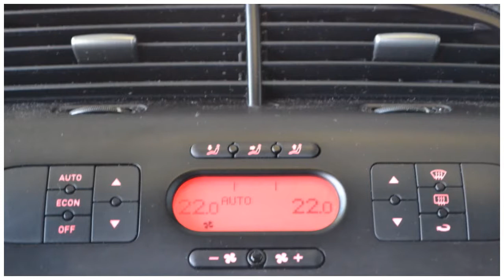Seat Toledo 1.9 TDI SPORT-UP Airco ECC Cruise control PDC Inru